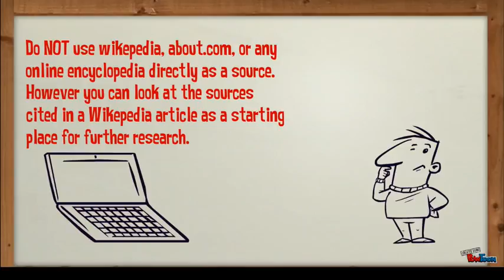How to find credible academic sources YouTube